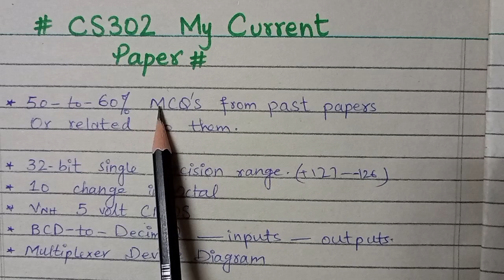CS302 midterm preparation|| current paper 2023 || enjoy studies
Assalam O alaikum. In this video I will share Cs302 paper with you.